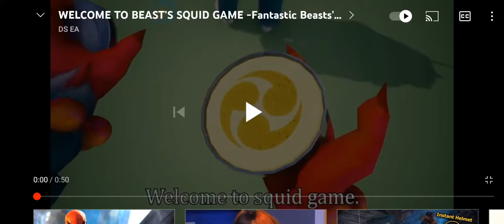Fantastic Beasts' Legend Squid Game Ad